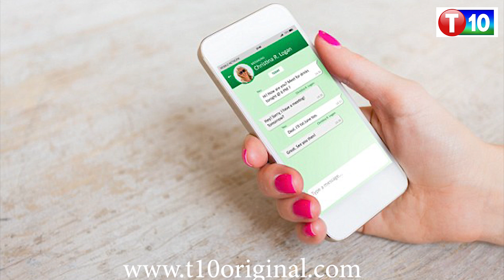పెళ్లాపిన వాట్సప్ | Whatsapp Chat Cancels A Marriage | T10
పెళ్లాపిన వాట్సప్ | Whatsapp Chat Cancels A Marriage | T10. Uttar Pradesh Marriage Cancels Due to Whatsapp Chat.